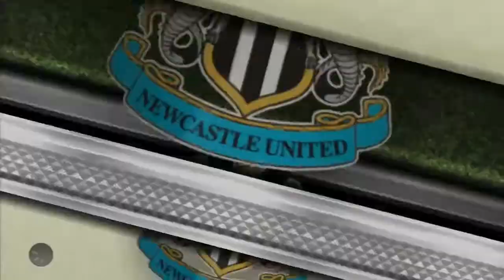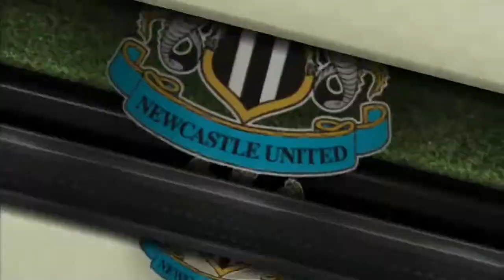FIFA 13 Player Career Series - S02E01 - Newcastle!